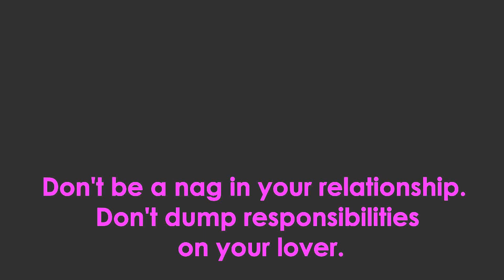Witchcraft Spells Make Him Choose you and Stay With You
When casting witchcraft spells don't become a nag by dumping responsibilities on your lover. To bring him back, you have to allow him to love you and choose to stay with you.
Love spells that work are not about forcing things in your relationship. It's not about putting him in an emotional cage.
Witchcraft spells are about giving him the freedom to choose you while you make him eat out of the palm of your hand.